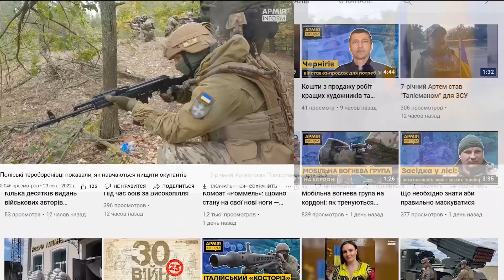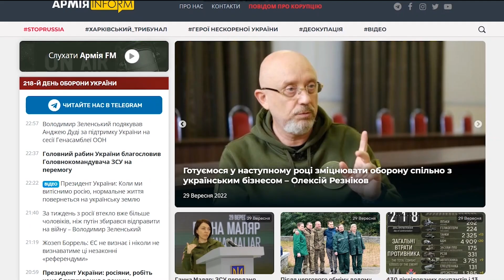БРИФІНГ ЩОДО ОБСТАНОВКИ НА ФРОНТАХ РОСІЙСЬКО-УКРАЇНСЬКОЇ ВІЙНИ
00:47 - 12:40 РЕЧНИК КОМАНДУВАННЯ ПОВІТРЯНИХ СИЛ, ЮРІЙ ІГНАТ
13:24 - 23:14 РЕЧНИК СИЛ ОБОРОНИ СХІДНОГО НАПРЯМКУ СЕРГІЙ ЧЕРЕВАТИЙ
23:54 - 31:24 КЕРІВНИК ОБ`ЄДНАНОГО КООРДИНАЦІЙНОГО ПРЕС-ЦЕНТРУ СИЛ ОБОРОНИ ПІВДНЯ УКРАЇНИ НАТАЛІЯ ГУМЕНЮК
32:02 - 42:10 НАЧАЛЬНИК ОБ`ЄДНАНОГО ПРЕС-ЦЕНТРУ СИЛ ОБОРОНИ ТАВРІЙСЬКОГО НАПРЯМКУ ЄВГЕН ЄРІН